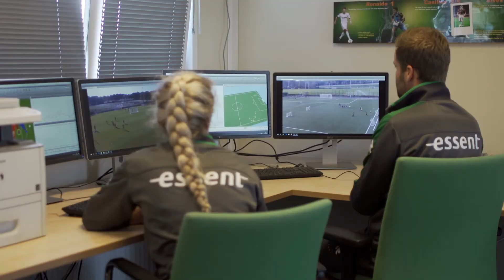Sportinnovator Centrum Groningen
Het Sportinnovator Centrum Groningen heeft als missie mensen beter en gezonder te laten bewegen dankzij sport- en beweeginnovaties. Het centrum is een netwerkorganisatie van kennisinstellingen, labs en bedrijvenconsortia met twee  innovatiehubs op de thema’s Topsport & Talent en Bewegen & Gezondheid. Op deze thema’s is het centrum aangesloten bij respectievelijk sportpark Corpus Den Hoorn en de Healthy Ageing Campus, en is zodoende uitstekend verankerd binnen de bestaande structuren.